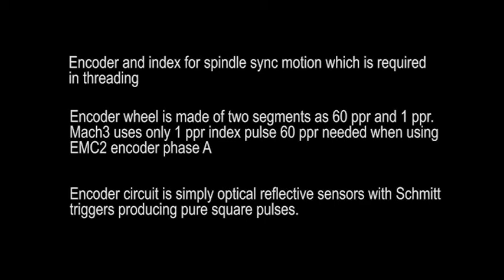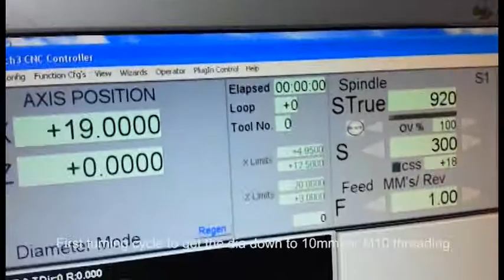Mini lathe, Optimum180x300 CNC conversion. First trial of threading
Mini lathe, optimum 180x300 converted into CNC using two step motors with control boards, one encoder and limit switches. Machined parts those which mount steppers to lathe are made of delrin. The original acme mills are remaining but backlash is reduced using washers and additional machined parts, software backlash compensation is not used. Currently Mach3 is used as being a cnc software. Mach3 uses only index pulse for spindle and Z axes motion synchronization for threading process and threading result is not so bad so far...